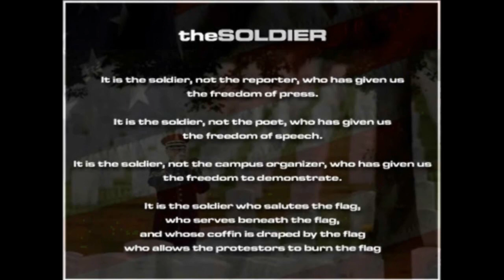Memorial Day '09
My latest military tribute film. This has a brief history of Memorial Day in the United States, my thoughts and to poignant poems that I found during my research.

Voice talents:
Jerry 'Bu' Shoot
Peter 'Allpoint' Martin

Poems by:
Mary Frye
Patricia Boyd